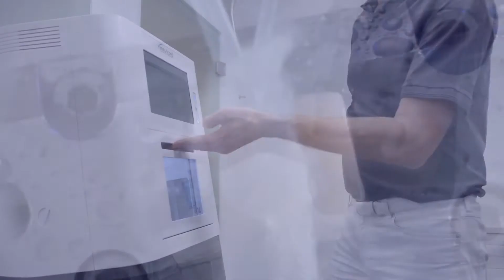imes-icore CORiTEC One+ Chairside Dental Mill for Clinics and Small Labs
For more information on the imes-icore CORiTEC One+ Chairside Dental Mill
To learn more about our chairside or clinic solutions for digital dentistry
To shop for dental milling tools, materials, and CAD/CAM blanks

The new CORiTEC one®  dental milling machine from imes-icore is a perfect choice for processing all common designed CAD/CAM blocks. With the new extremely stable axis kinematics, the machine is also capable to mill prefabricated abutments.

CORiTEC one is ideally suited to every dental office, practice laboratories, and clinic in combination with all open scanners. As a supplemental system for the specialized processing of glass ceramics, zirconia, composite and pre-milled abutments, the CORiTEC one is the perfect solution for clinics, laboratories or milling centers.